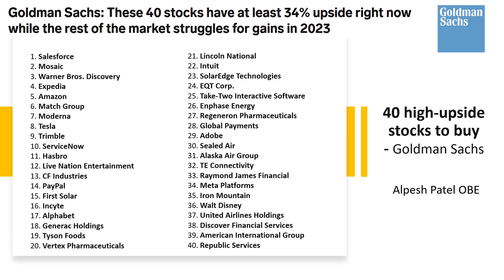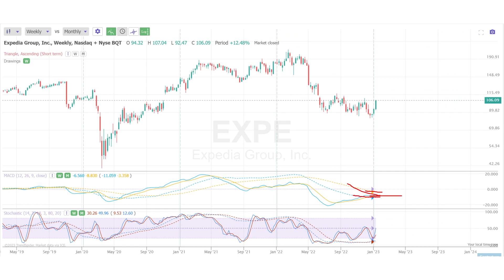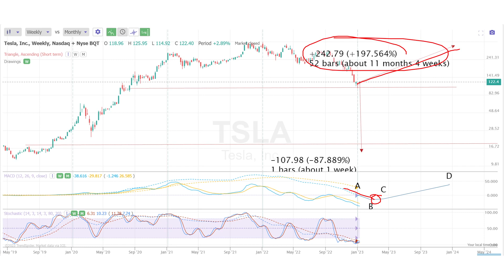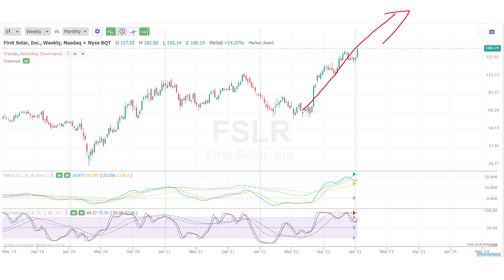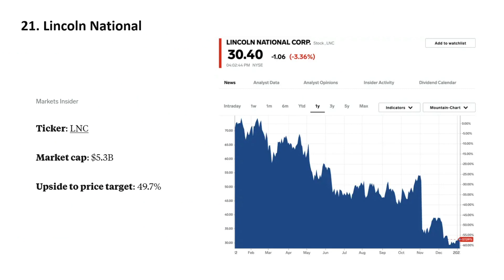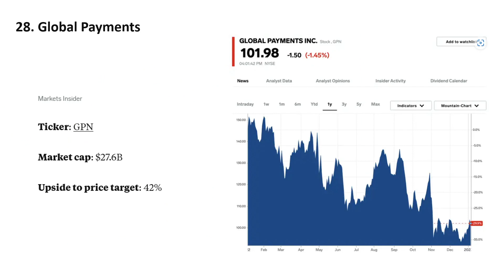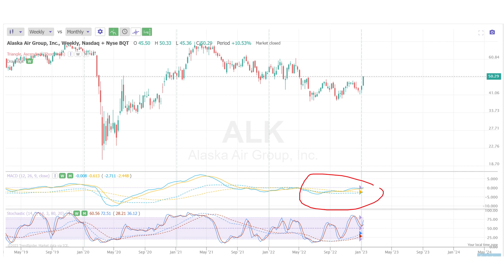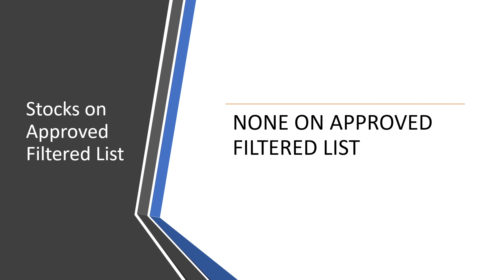Goldman Sachs Thinks Some of These Will Rise 100% : Special Situations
Goldman Sachs  recommends these 40 stocks will have at least 34% upside right now while the rest of the market will struggle for gains in 2023.

Watch my analysis of these stock and find out how many of these stocks make my approved filtered stock list based on and do they meet my selection criteria based on cash flow, consistency, valuation, revenue growth, dividends & yields

00:00 Goldman Sachs Stock Picks
00:30 40 Stocks Analysed
10:56 Stocks on Approved Filtered List

to avail of free educational resources to make you a better investor